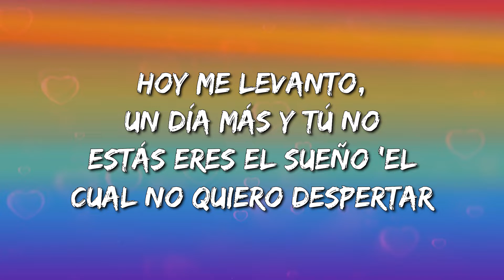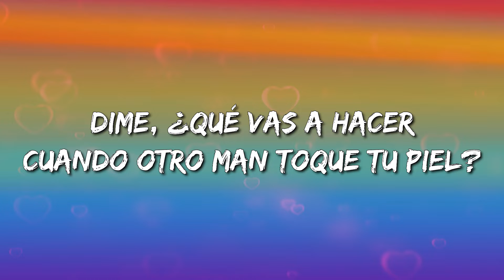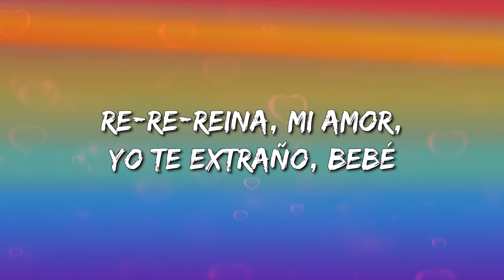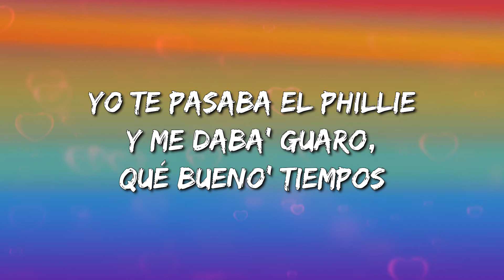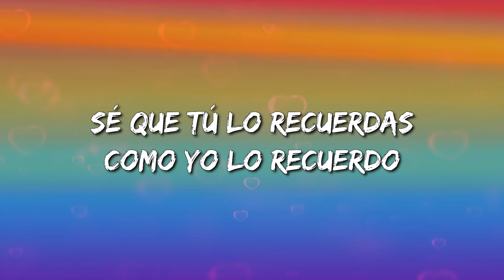Maluma ft Feid – Mojando Asientos (Letra\Lyrics)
Mojando Asientos Letra:

Hoy me levanto, un día más y tú no estás
Eres el sueño 'el cual no quiero despertar
En otra vida yo te elegiría igual
No está de más que lo volvamos a intentar
Por más que duela
Busquemo' la manera
Resolvamos el problema
Sé que me quiere' aunque no quieras
Bebé, volvamos (ey) pa' aquellos tiempos (uh)
Noche de travesuras allá en mi carro, mojando asientos
Sé que tú lo recuerdas como yo lo recuerdo
Yo te pasaba el phillie y me daba' guaro, qué bueno' tiempos
Dime, ¿qué vas a hacer cuando otro man toque tu piel?
¿Pensará' en mí estando con él? Dime, dime
Tú sirviéndome guaro y yo pasándote el humo
En taxi pa' tu casa, pa' la 301
Tú me diste el cuadre y no le diste a ninguno
Yo te mandaba krippy y tú foticos del culo
Contigo en Nochebuena
Me llevaste pa' donde tu abuela
Te perdiste en la uni de buena
Tú sabe' que en Envigado cooperan
Y me dijeron que estás soltera
Quiero bajarte esa bellaquera
Yo sé que tengo chavo' en la cartera
Pero quiero parchar contigo en el Lleras
Re-re-reina, mi amor, yo te extraño, bebé
Qué hijueputa chimba sería vernos otra vez
En serio, amor, no te vuelvas a perder
De tocarte no dejes a nadie, bae
Bebé, volvamo' a aquello' tiempo' (Maluma)
Noche de travesura' aquí en mi carro mojando asientos
Tus foto' en el fondo, las borré (Maluma)
Tu' cartica', en tu cuaderno las guardé (ja, ja)
La tanguita que me diste aquella ve'
La primera ve' que fuimo' a un motel (bebé)
To' lo' recuerdos, cuando me tiraba' por texto
"Recógeme despué' del concierto"
Estando con tus amiga' siempre te inventaba' pretexto'
Pa' terminar en mi apartamento
Busquemo' la manera
Resolvamos el problema
Bebé, volvamos (ey) pa' aquellos tiempos
Ja, ja, ja, Maluma, ba-ba-baby
Kevin ADG y Chan El Genio (oh-oh-oh)
Rudeboyz, Ily Wonder (Maluma, baby)
(Haciendo travesura' aquí en mi carro, mojando asientos)
Dos mil cuarenta y pico
RudeBoyz, Ily Wonder